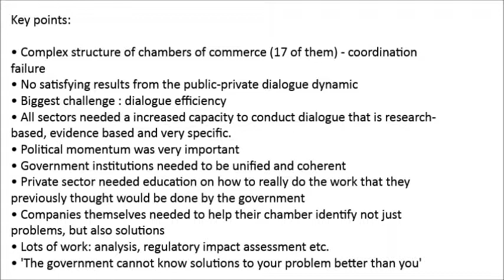PPD Start-Up Challenges - the Macedonian Experience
The National Entrepreneurship and Competitiveness Council (NECC) was established in 2012 following a longer period of preparations and consultations of all stakeholders from the private, civil and the public sector. The NECC was initiated as the highest national Public-Private Dialogue forum with key support from USAID's IDEAS project, with a direct partnership status to the Government's economic policy cabinet and with high level commitment for cooperation.

Senior Advisor Goran Lazarevski shares the challenges of the business community in Macedonia before the set up of the NECC, as well as the challenges of improving the efficiency of dialogue between the public and the private sectors. Macedonia had a complex structure of 17 chambers of commerce which were engaging with the government in their own way, having no coordination mechanism whatsoever. This had led to an overall weak and inefficient dialogue dynamic between the government and the business community. Research showed that this fragmented business community had had no capacity to approach the government with proposals which were focused, evidence-based and research-based. Another challenge was to change the mentality of the business community, which was used to think that the government would single-handedly come up with the solutions to their problems, giving up this way their right to object. Therefore, training not just the chambers of commerce but companies themselves on not only identifying problems but solutions as well became a necessity. Given this challenging environment, Mr. Lazareski concludes that this training and ‘education’ of the private sector in engaging in a more efficient dialogue with the government required a lot of work.